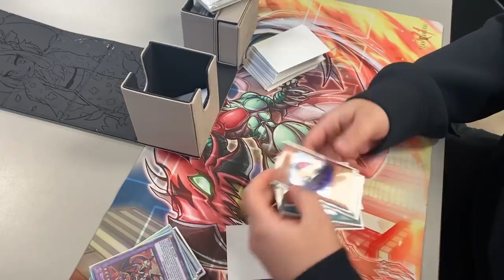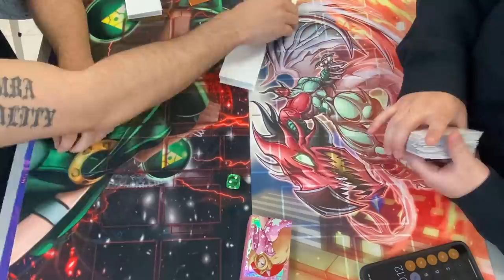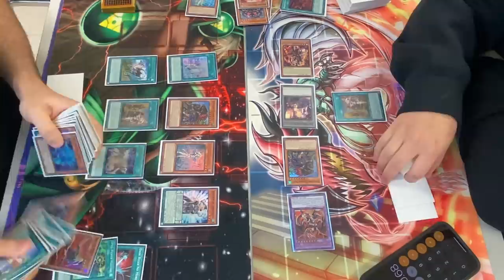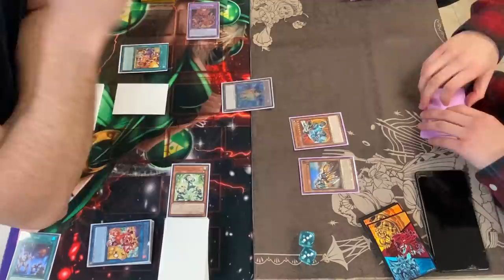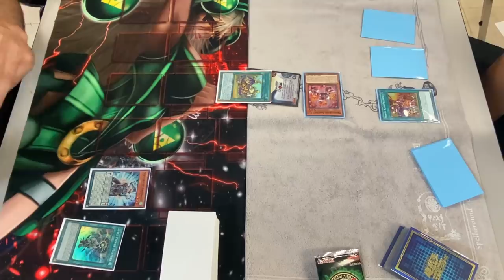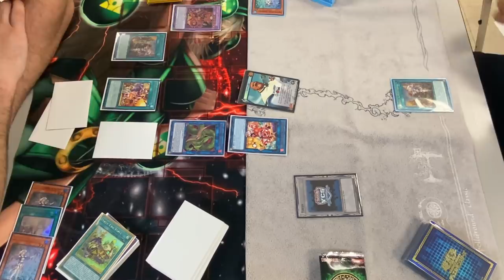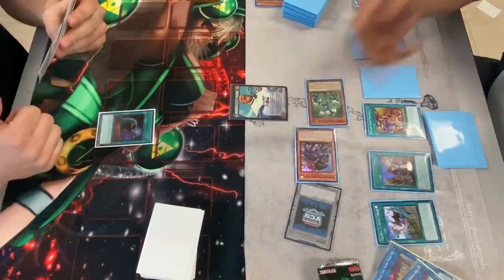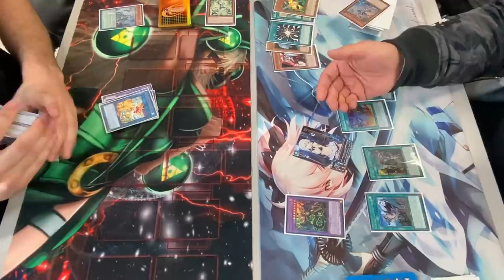INVADING LOCALS WITH TEAMSAMURAIX1